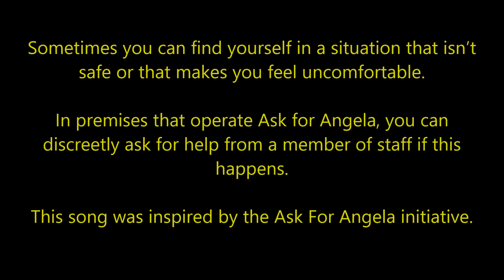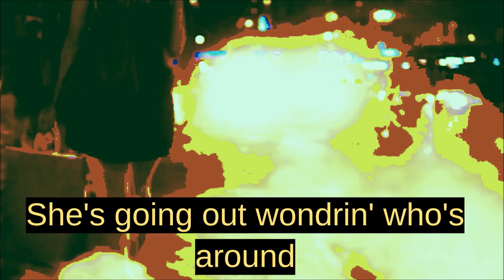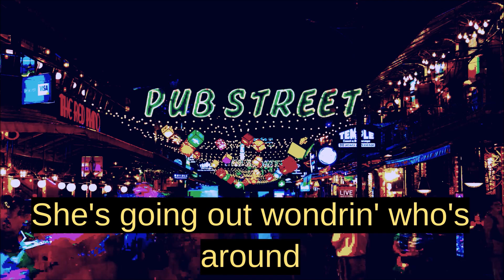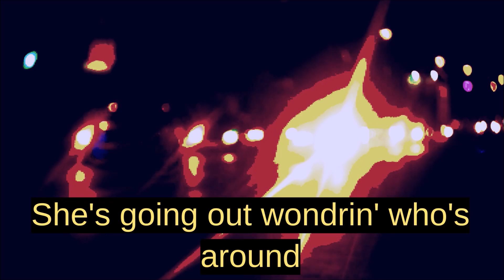Ask For Angela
Sometimes you can find yourself in a situation that isn’t safe or that makes you feel uncomfortable. In premises that operate Ask for Angela, you can discreetly ask for help from a member of staff if this happens.  This song was inspired by this scheme.

With many thanks as always to the wonderful @nSECmUSIC who produced this song for me and brought out the sparkle and dynamics in it, and added drama just where it was needed!